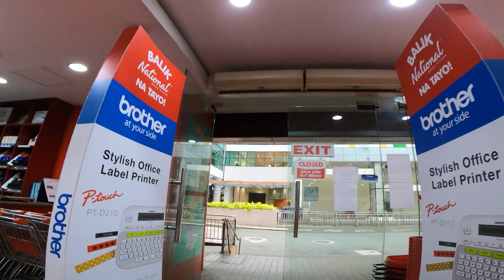Fixed Gear Ride | New Year's Day Errands on a Surly Steamroller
DAY 1. Errands to start the year off. Shot on a @GoPro all in glorious 4K